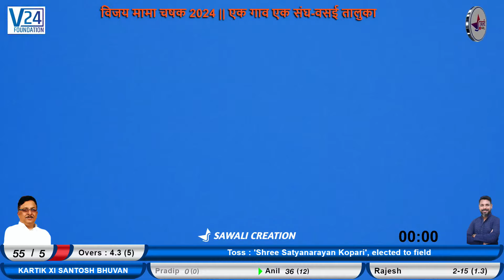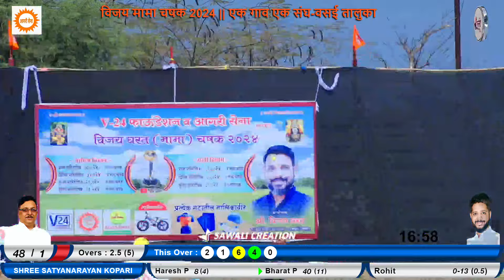SHREE SATYANARAYAN KOPARI VS KARTIK XI SANTOSH BHUVAN एक गाव एक संघ - वसई तालुका|| विजय मामा चषक 20